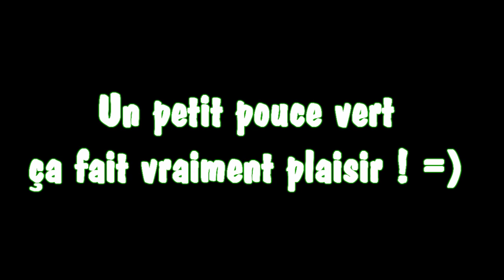R&D commentée à L'intervention (14-0) - Migration d'hôte de M*rde ! [HD]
- Salut tout le monde, Aujourd'hui nous allons nous retrouver pour une vidéo commentée à l'intervention sur Highrise :) Je vais faire une bonne partie mais une migation de l'hôte va venir la perturbé :(
Bonne vidéo ! =)

- Mais surtout, n'oublie pas d'aimer la vidéo ça prend 2 secondes et ça fait très très plaisir ! =)